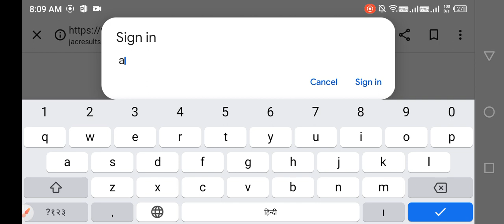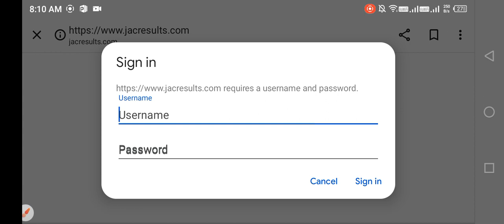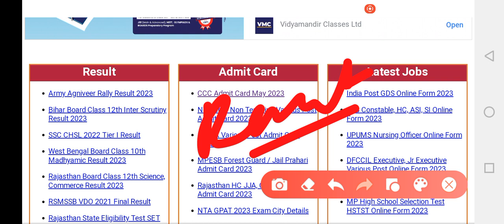JAC Board Official Website Sign In Problem /Jac Board Result Check Kaise Kare |Jac Board Result 2023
YOUR QUARY:-
lass 10 result 2023 jac board
jac board class 9th result 2023 jac result 2023